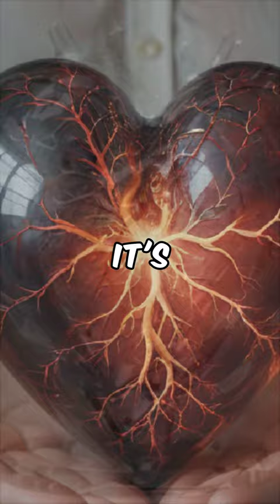Hitler's Mother in 60 Seconds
This YouTube Short illuminates the life of Klara Hitler, the mother of Adolf Hitler, offering a rapid yet insightful look at the woman who raised one of the most vilified figures in history. In just 60 seconds, discover Klara's story, her relationship with her son, and the maternal influence in the early years of a future dictator. This brief video sheds light on the personal aspects of Hitler's upbringing, providing a poignant glimpse into the family life that existed behind the notorious legacy of her son. Join us for a concise exploration of Klara Hitler's life, understanding the personal dimensions behind historical figures.